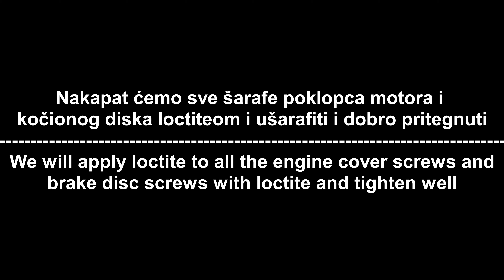Postavljanje primarnog pogona na prednji motor + završetak servisa motora - MS energy X10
U ovom videu možete vidjeti dovršetak radova vezanih uz zamjenu ležajeva zadnjeg motora, a uz to vidjet ćete i kako sam zamjenio primarni pogonski motor sa zadnjega na prednji.

In this video you can see the final work related to the replacement of the rear engine bearings, and you will also see how I replaced the primary drive motor from the rear to the front.